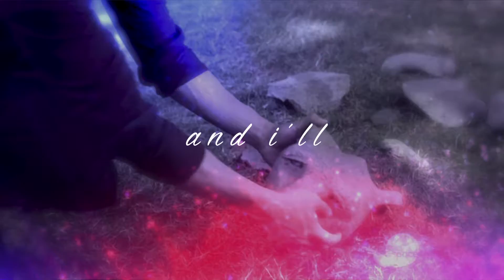ezekiel/jake/cassandra - i'll be good [the librarians]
A short thing I threw together for everyone's favorite ot3/trio

Sorry for the abrupt ending, I would have finished it but i've recently fallen very ill, so I figured i'd just cut it there where it's good and focus on making sure the good stuff is good, so, yeah...

Show: The Librarians belongs to TNT and Electric Entertainment
Song: I'll Be Good by Jaymes Young